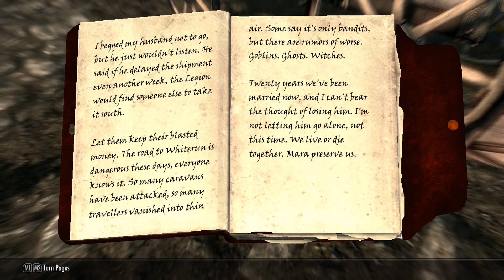Skyrim Argonian Crossbow Hunter on Legendary Difficulty EP02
This is the story of an Argonian Crossbow Hunter in Skyrim surviving on Legendary Difficulty.